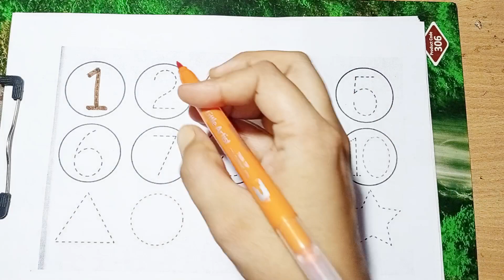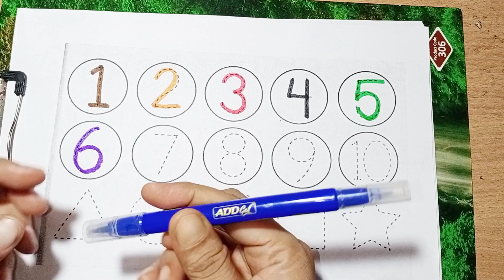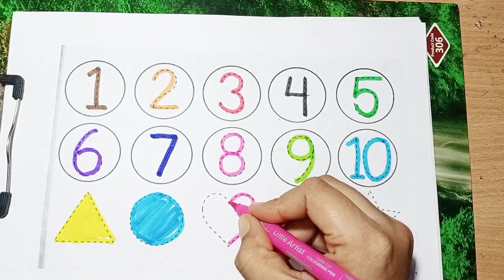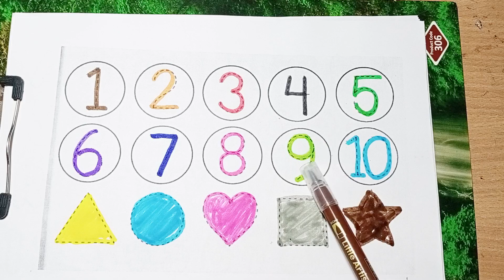Learn to counting 1 to 100| abcd,Ginti 1 se 20 tak,one two three,phonic songs,123456789,circle shape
Ginti | 1 से 100 तक गिनती। गिनती 100 तक | Ek se sau tak ginti hindi mein | ginti so tak

1 se 100 tak ginti

Ginti in hindi 100 tak ginti

Ginti video

hindi varnmala
My Channel URL👇

Your Quiery -

1. 123

2. ginti

3. one to hundred

4. counting

5. 1 to 100 counting

6. 1 se 100 Tak ginti

7. counting 1 to 100

8. 100 tak ginti

9. 1 to 100

10. 123 numbers

11. counting for kids

12. Learn to counting 1 to 100
13. counting 1 to 20

14. counting 1 to 15
15.  study class
 16. Ginti in english

@5MinuteCrafts YouTube @5MinuteCraftsPLAY @5MinuteCraftsDIY @nursery-rhymes-happy-loo @LooLooKids
17. Ginti video

18. hindi varnmala

19. Ginti song
20. 1234 numbers

21. Ginti 1 se 100 tak

22. Ginti 100 tak

23. 100 tak Ginti

24. 1 to 100 counting

25. 1 se lekar 100 tak ginti

26. Ginti english mein

27. One two three
28. 1 se 100 english mein padhe

29. 1 se 100 tak counting

30. Ek se sau tak ginti

31. Ek do tin

32. Ginti pahada

33. ginti ginti

34. Counting 123
 35. Learn to counting

1_to_100